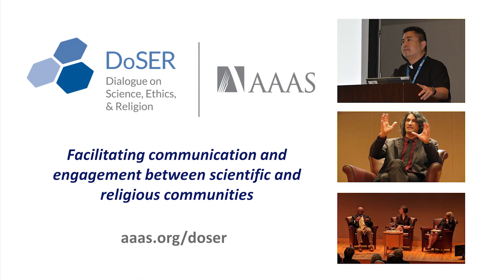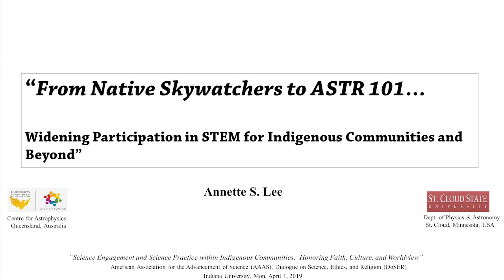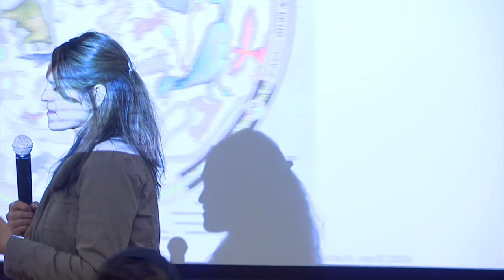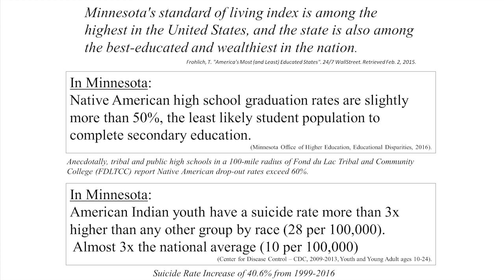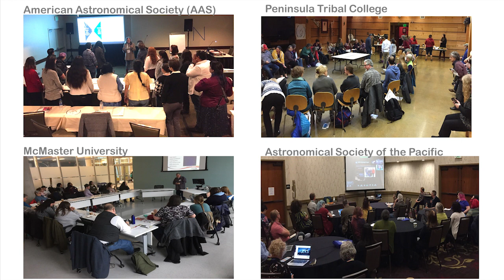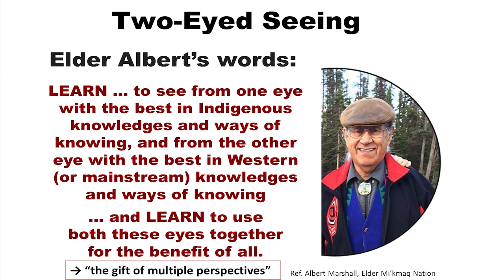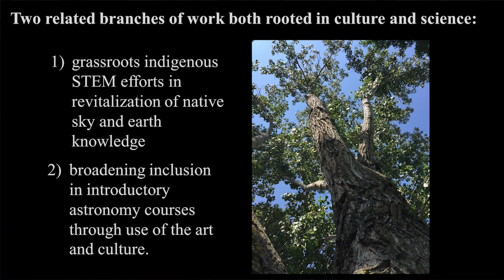Widening Participation in STEM for Indigenous Communities and Beyond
As part of the Engaging Scientists project, Indiana University and the AAAS Dialogue on Science, Ethics, and Religion (DoSER) program hosted a panel discussion on “Science Engagement and Science Practice within Indigenous Communities: Honoring Faith, Culture, and Worldviews.” Professor Annette S. Lee from St. Cloud State University, discussed how she uses culture and art to inform and communicate science.